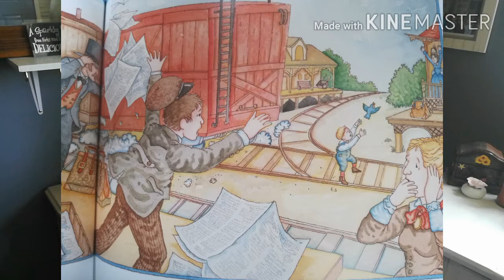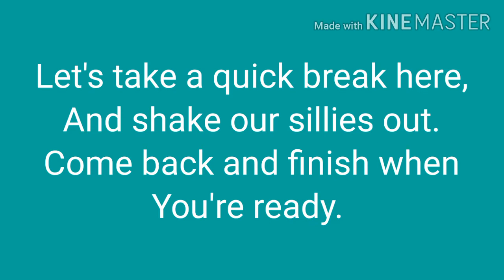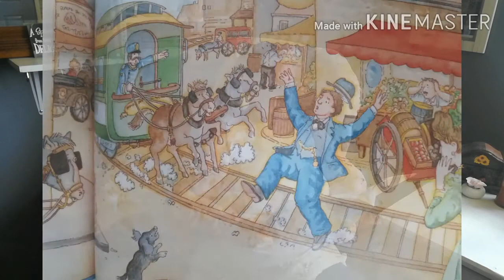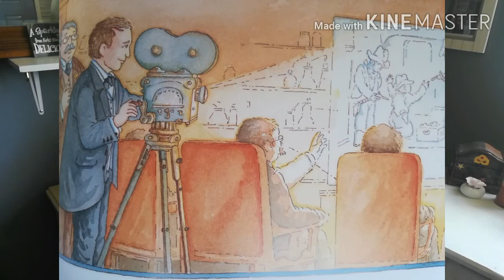A picture Book of Thomas Alva Edison By: David A. Adler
"genius, is one percent inspiration and ninety-nine percent perspiration." - Thomas Edison